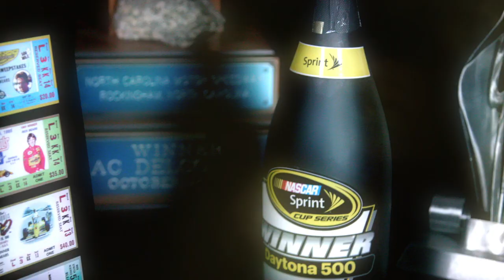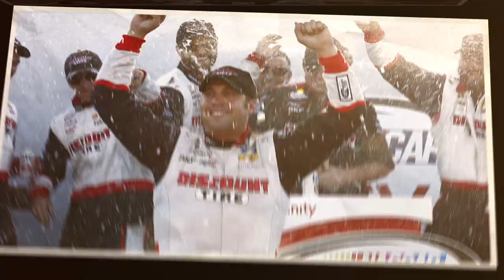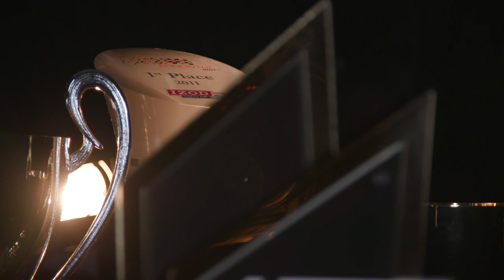Team Penske Achieves 500 Wins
🏆 Congratulations to Roger Penske and to members of Team Penske past and present on the remarkable milestone of 500 wins.